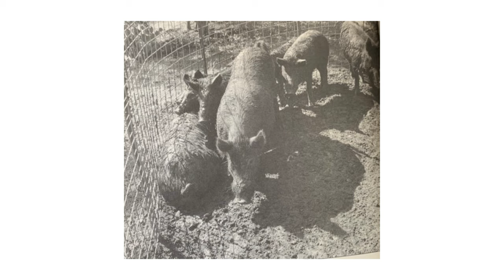History of Hogs in Texas | Texas Wildlife Series | West and Swope Ranches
Hogs are not native to Texas, first arriving during the mid-1500s with the Spanish incursion into northeast Texas, followed by Robert LaSalle’s ill-fated and tragic attempt to colonize the Texas coast for France in 1685.  Throughout the 1700s swine could be found at various Spanish missions; however, it was not until the early 19th century, with intensified Texas colonization, that their numbers began to increase.  They provided an important source of food and lard for these early settlers.  During this period hogs could range freely and many could not be recaptured, would escape, or simply were released.  Sustenance hunting by man, diseases, parasites, and natural predators generally kept their population in check until the early 20th century.

The feral hog, Russian boar, Razorback, Rooter, or whatever you prefer to call it, is a topic of campfire banter and heated debate throughout Texas and much of the U.S. From the boardroom to the bunkroom, no other creature stirs the emotions of so many people. Sportsmen, ranchers, biologists, ecologists, and even developers have wide and diversified opinions. However, most agree that the damage to the habitat, competition with native species, and damage to agricultural commodities far outweighs any potential assets.